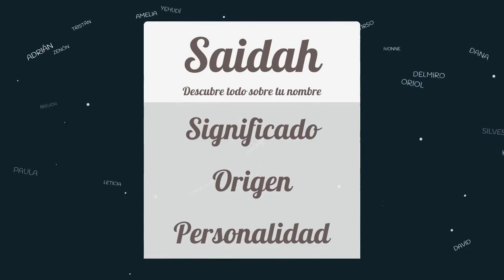Significado de Saidah, nombre Kikuyu para tu bebe niño o niña (origen y personalidad)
Descubre el significado del nombre (Kikuyu) Saidah y el origen de su procedencia. En la fuente original podras descubrir la personalidad y algunos datos curiosos del nombre para tu bebe.